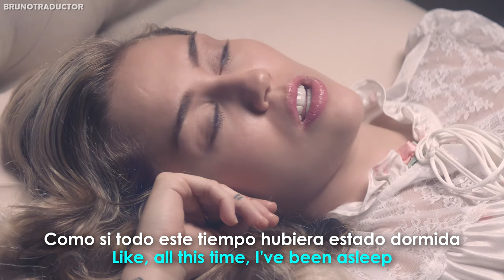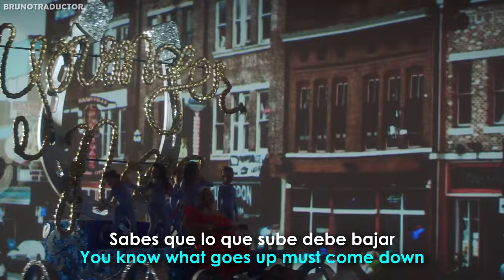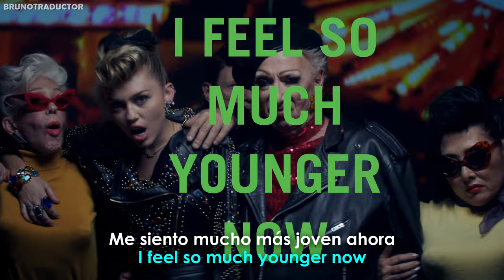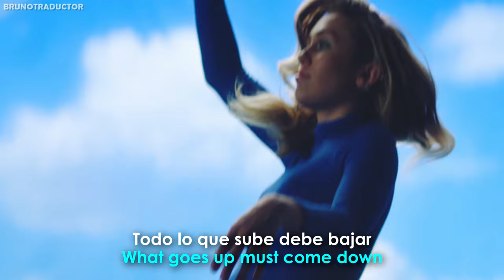Miley Cyrus - Younger Now // Lyrics + Español // Video Official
•Artista: Miley Cyrus
•Canción: Younger Now
•Álbum: Younger Now
•Año: 2017
o
Miley Cyrus - Younger Now. Lyrics on screen - Subtitulado al español. Miley Cyrus - Younger Now. Lyrics - Traducido al español. Letra inglés - español.